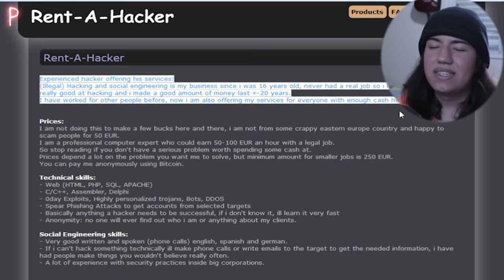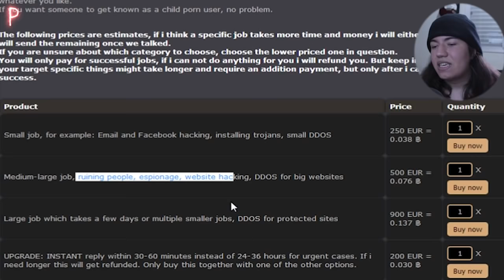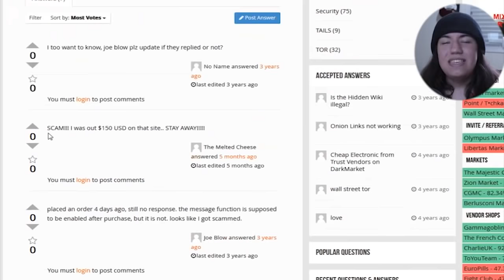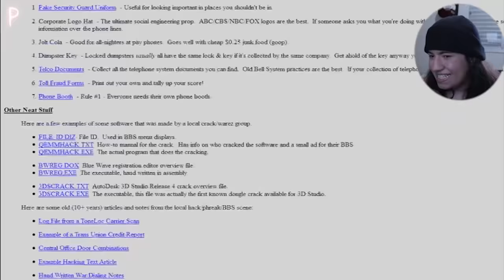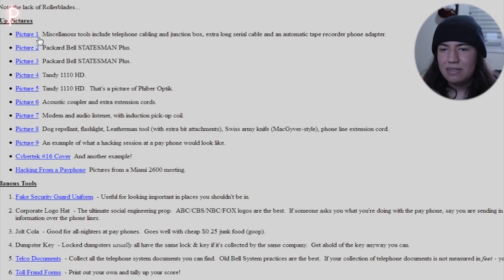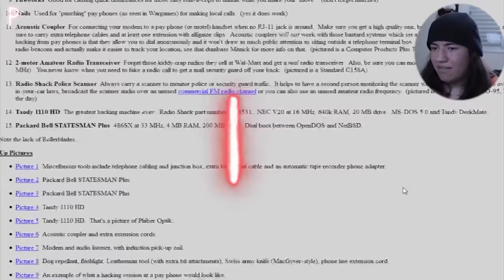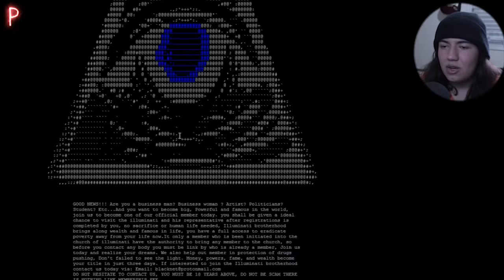ENTRANDO NA DEEP WEB SEM CENSURA PARTE TRÊS #10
CONTAS DA ORIGIN, COM JOGOS BACANAS POR UM PREÇO MUITO BOM!

*Seja bem vindo ao meu canal, nele vou trazer vídeos de jogos, e vlogs para animar seu dia ou te deixar mais depressivo ainda.

AVISO: o vimeo infelizmente retirou minha conta por conta do conteúdo dos videos pesados, perdão